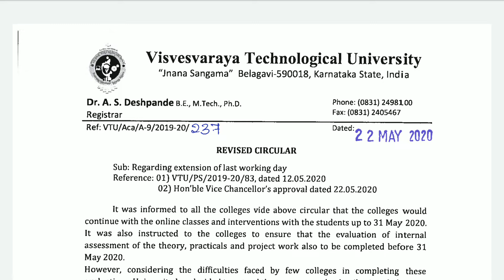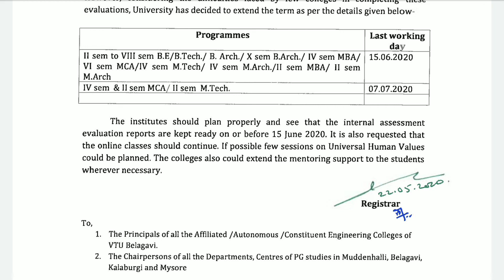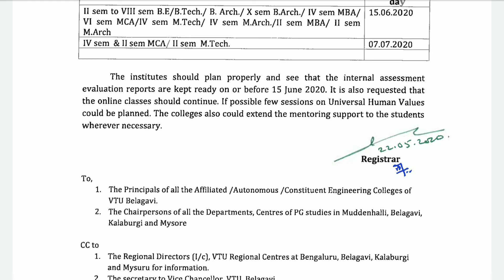VTU Update 22-05-2020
Here is the latest VTU Circular released on 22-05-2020